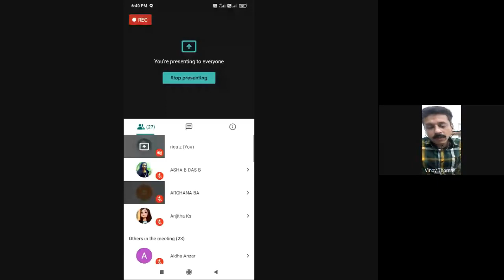വിനോയ് തോമസ് - സംവാദം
എഴുത്തുകാരും കൃതിയും
മലയാളവിഭാഗം , സർക്കാർ വനിതാകോളേജ്, തിരുവനന്തപുരം